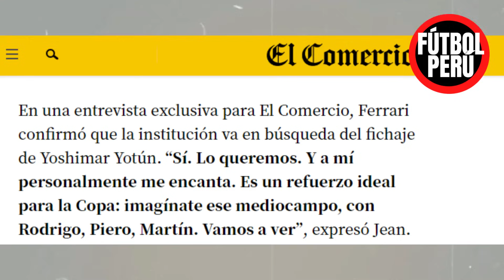ONCE DE JUAN REYNOSO CON SELECCION PERUANA VS BOLIVIA Y VENEZUELA, OLIVER SONNE Y GIANLUCA LAPADULA?